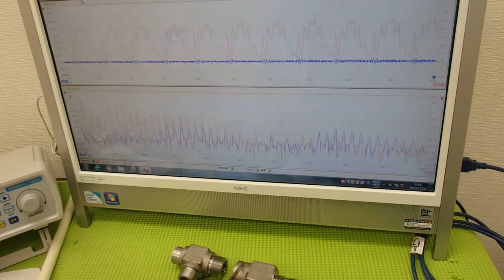表面弾性波を利用した、超音波制御技術 ultrasonic-labo